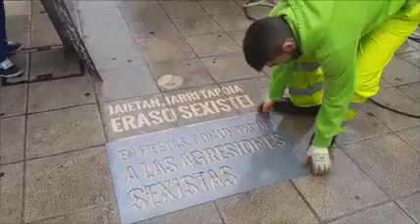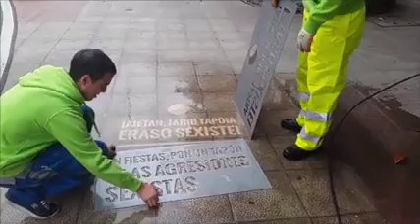Campaña contra agresiones sexistas de Ayuntamiento de Getxo Grafiti